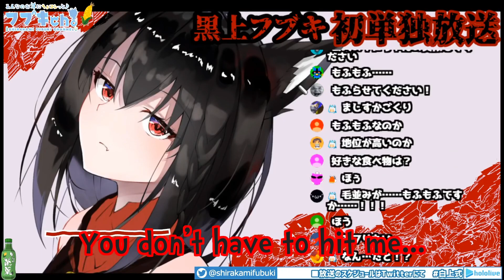Kurokami Fubuki - Will you marry me?? (hololive English)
English translation
source